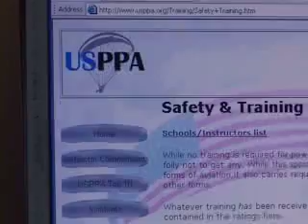Paramotoring: Risk and Reward PPG DVD Trailer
Powered paragliding has proven to be surprisingly safe. But there are a few serious dangers that fortunately are easy to avoid. This 70-minute DVD exposes the causes and cures in a fun, action-packed adventure.

Whether you're considering getting into paramotoring or have been flying for years, you owe yourself this inside look that could easily save your life.

Three years in the making, Risk and Reward gathers wisdom from a long list of instructors. Spectacular video from around the world sheds light on essential concepts with clarity and realism.

A Hollywood quality production hosted by William Shatner (of Star Trek fame) and lots of fantastic flying, this is reccommended for all paramotorists.

Language available: English.

NTSC (All Regions)

If you love paramotoring then Paramotor Magazine is for you. It's the world's leading magazine covering powered paragliding and is read around the world. In print it's available exclusively by subscription through or you can read it cover to cover online through or through the Zinio app on your iPad.